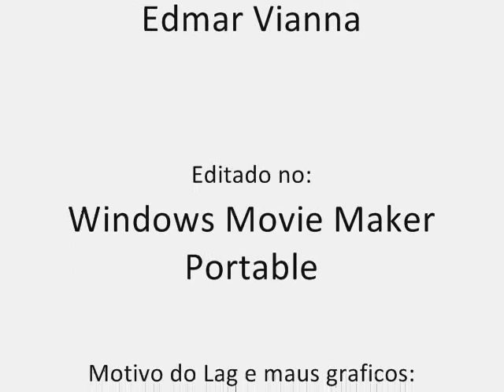S T A L K E R